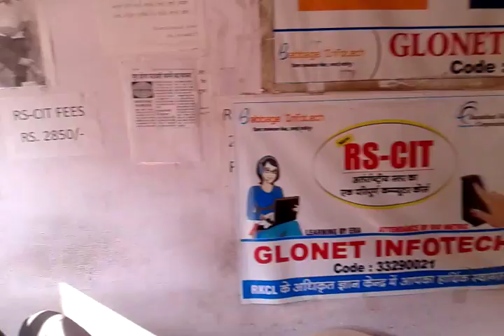33290021 Glonet Infotech Sawai Madhopur 2016 - Center Decoration